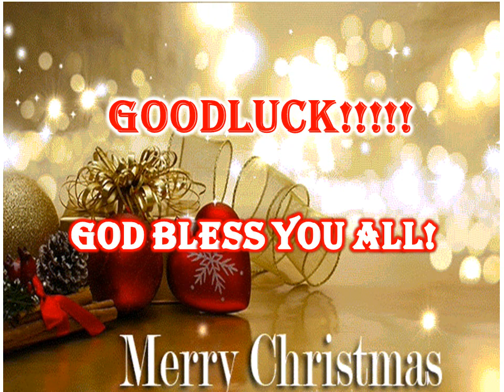QUESTION #4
Please leave your comment or answer below! kahit po late ang inyong kasagutan basta tama ito po ay counted pa rin. Bibilangin ko po ang inyong sagot, then kong sino ang  may pinaka maraming tamang kasagutan ay makakatanggap ng regalo..

Keep Sharing the Good News.